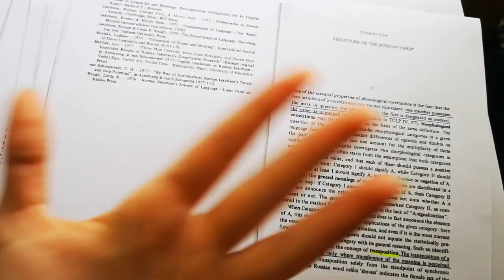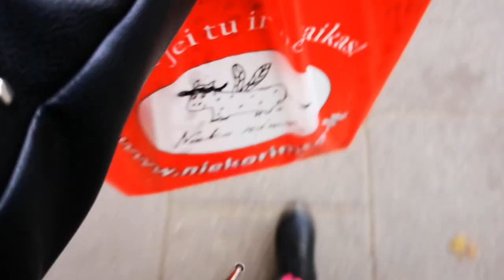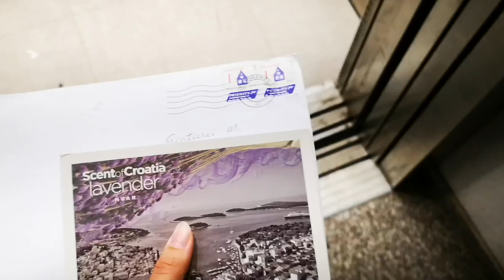Erasmus Vlog Vilnius - Week 3 - Trakai, Kayaking, Basketball!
This week was so much fun! I visited Tautų Mugė & Trakai, went on a kayak trip, saw a professional basketball game live (LT-NL) and started the Pub Quiz season. Oh, and of course I went to classes.